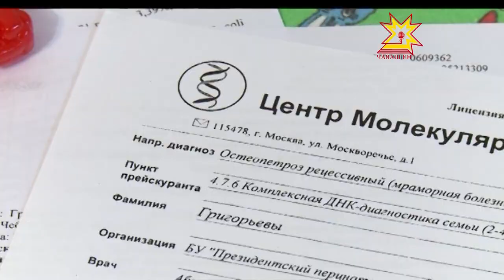Семья Григорьевых из Чебоксар ждёт помощи от добрых людей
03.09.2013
Их пятимесячный сын болен остеопетрозом. Недуг прогрессирует с каждым днём. Вся надежда на израильских медиков, но операция за рубежом стоит дорого. Мальчик должен приехать туда в течение шести месяцев. Если ребёнку не окажут помощь вовремя, он может погибнуть.